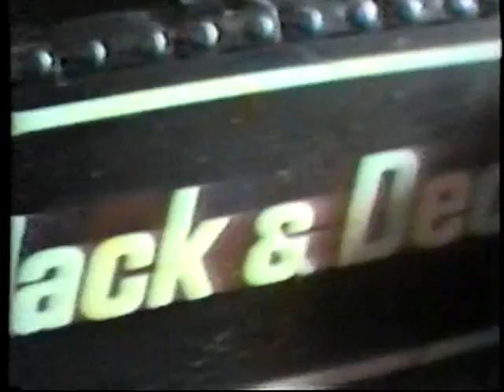Alex Roelofs Berk Zagen